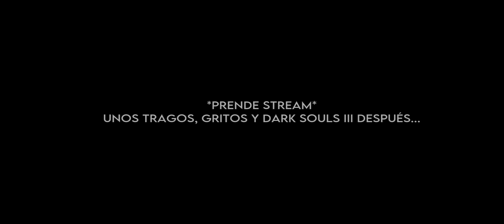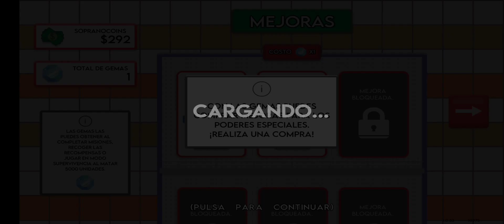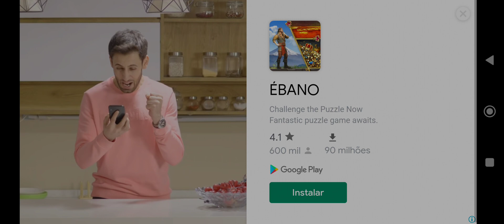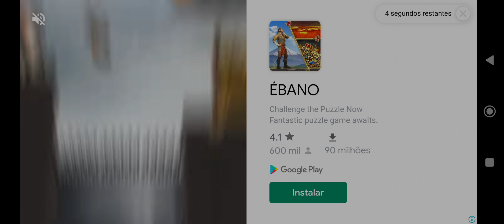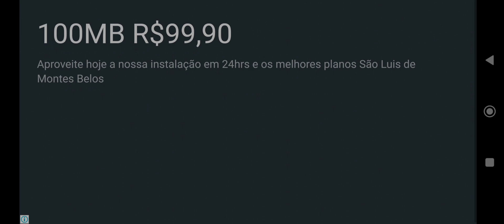Jogando o game EL Uriel (Android gameplay) Ios